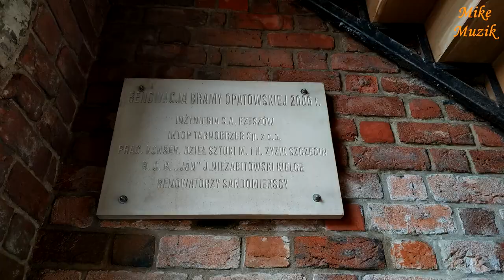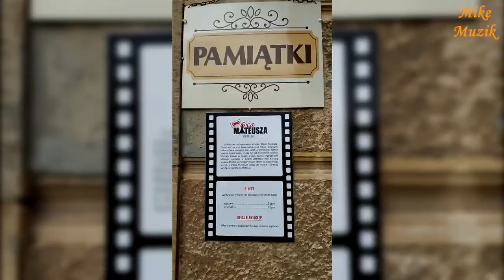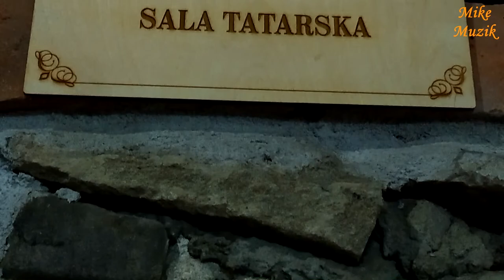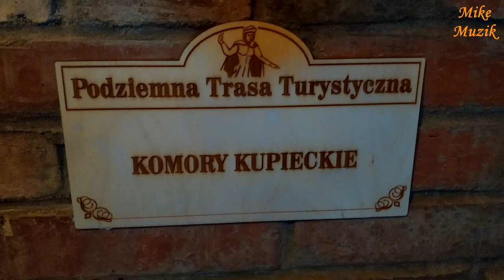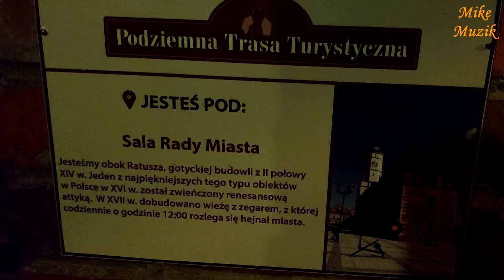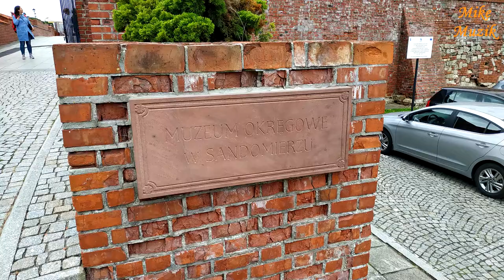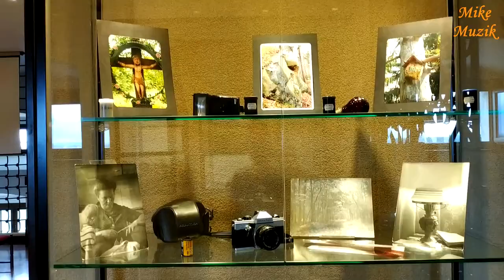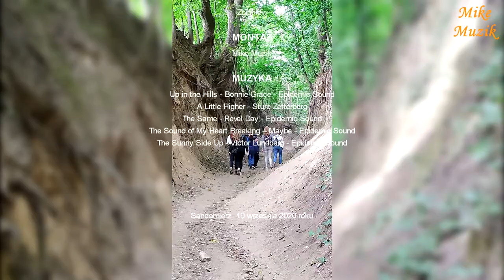SANDOMIERZ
During my geography lesson, probably in the 4th grade of primary school, I learned about Sandomierz. I remembered from lessons that it was situated on the Vistula River, on clay soils. I have wanted to see it for a long time, visit it. There was always no occasion. There was always SOMETHING more important. In the end I got there and ... not much, because not much, but I saw something.
On my way to Sandomierz, I did not plan to record. That's why I didn't take the camera with me. Being there, however, I decided that I had to record something. I have a phone call left. It's hard. Worse recording, but there's always SOMETHING left.
I was short so I saw mainly the center, but it was also interesting.

Na lekcji geografii chyba w 4 klasie szkoły podstawowej uczyłem się o Sandomierzu. Pamiętałem z lekcji, że leży nad Wisłą na glebach ilastych. Od dawna chciałem go zobaczyć, zwiedzić. Zawsze nie było okazji. Zawsze COŚ było ważniejsze. W końcu dotarłem i … niewiele, bo niewiele, ale coś zobaczyłem.
Jadąc do Sandomierza nie planowałem nagrywać. Dlatego nie zabrałem ze sobą kamery. Będąc jednak tam postanowiłem, że muszę coś nagrać. Został mi telefon. Trudno. Gorsze nagranie, ale zawsze COŚ pozostało.
Byłem krótko więc zobaczyłem głównie centrum, ale i to było ciekawe.